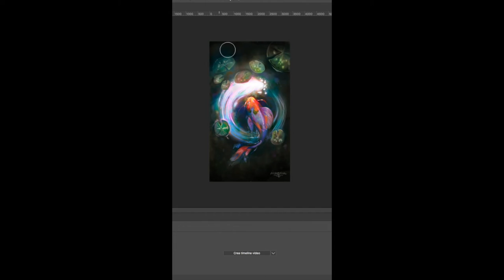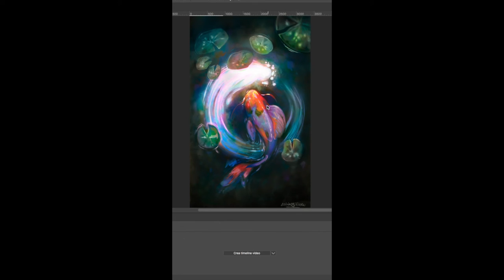[Procreate Time-Lapse] Guardian Angel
Hi!
Dear new subscribers, THANK YOU SO MUCH for joining me on this journey :) let's see where it takes!

For this piece, I decided to move into a different subject. I rarely paint animals, and a few weeks back I sketched this koi carp on my Moleskine. I imported and painted it on Procreate and then moved to Photoshop for a final touch.

Hope you enjoy it ^^ Let me know what you think!